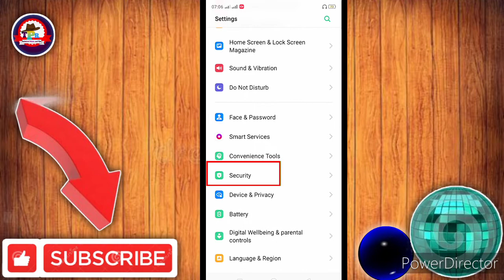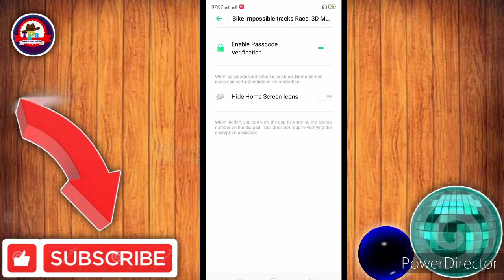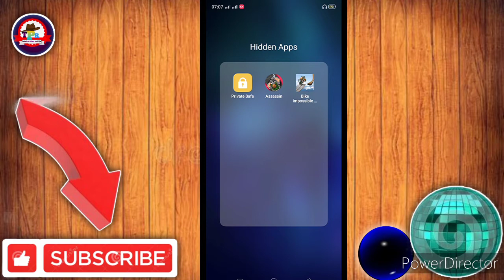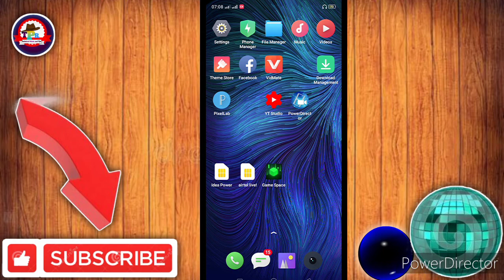How To Hide Free Fire Game App 💞 | Free Fire Ko Kaise Chupaye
How To Hide Free Fire Game App 💞 | Free Fire Ki Kaise Chupaye | किसी भी मोबाइल में गेम कैसे छुपाएं

doston aaj kiss video main aapko bataya gaya hai ki aap Kisi bhi mobile mein game and apps ko kaise hide kar sakte ho.